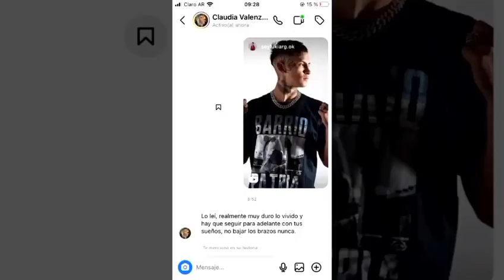FREE LGANTE es mi primer rkt y que suene este himno cuando llegues al barrio compártanla!! @lukiarg tv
¡Bienvenido al canal de RODRIGO LR! Aquí subimos todo tipo de contenido como reacciones, juegos, música drill, reggaeton o urbana etc de manera internacional y nacional. Echale un vistazo a mis vídeos, esperamos que los disfrutes y no te olvides de suscribirte y activar la campana para que YouTube te notifiqué de cuando suba algunos videos y pasaros por mis redes sociales para que veais mi contenido. Un saludo Rodrigo tu YouTuber de confianza y cada día el de más gente.

Hastags